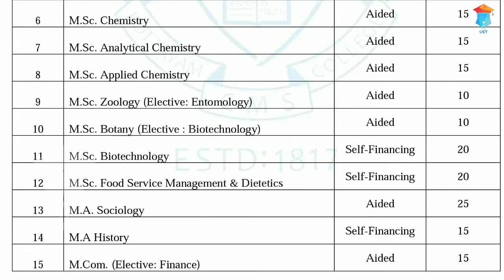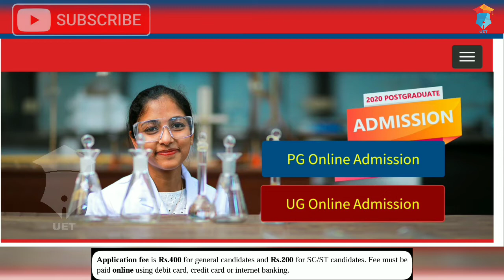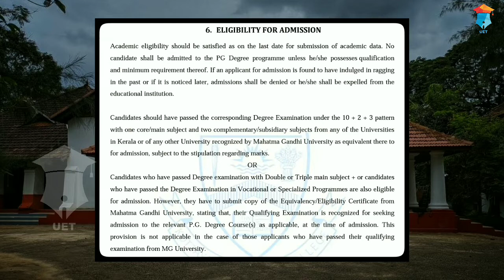CMS College Kottayam PG Admission 2020 | Important Details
✔️Official Website of CMS College Kottayam